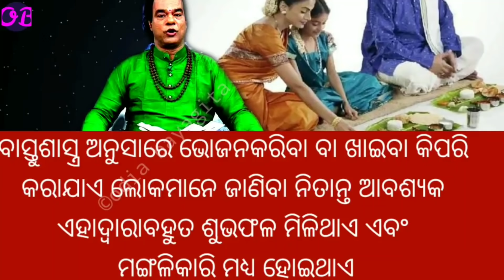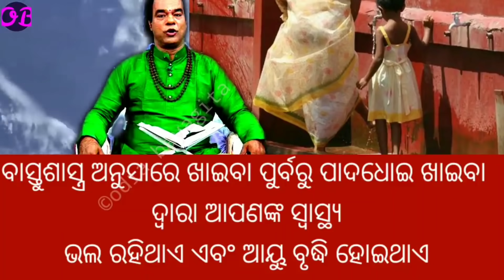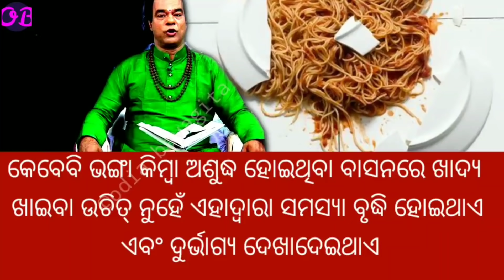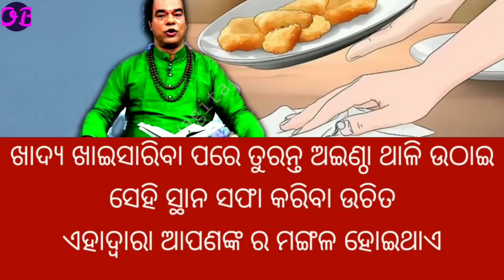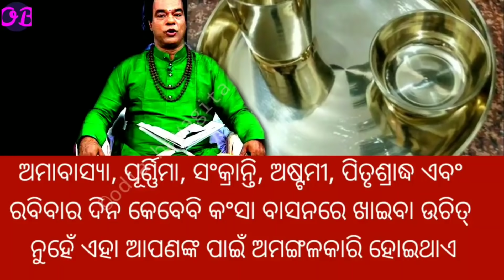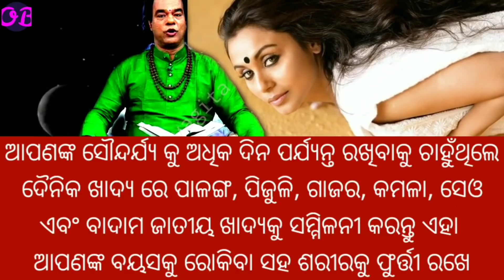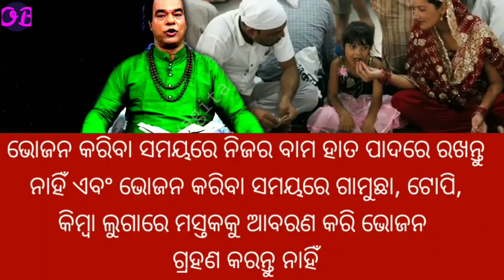ସ୍ବାମୀ ଓ ସ୍ତ୍ରୀ ଗୋଟିଏ ଥାଳିରେ ଭୋଜନ କଲେ କଣ ସଂକେତ ମିଳିଥାଏ | Top 10 ten ajira odia sadhubani anuchinta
କେଉଁ ପ୍ରକାର ମହିଳା ମାନେ ସେକ୍ସ ପ୍ରିୟ ହୋଇଥାନ୍ତି |Top 10ten ajira odia sadhubani anuchinta,Odia Bayagita

କନ୍ୟାର ସ୍ତନ ମଝିରେ ବାଳ ଥିଲେ କଣ ସୂଚନା ମିଳିଥାଏ | Top 10 ten ajira Sadhubani anuchinta, Odia Bayagita

ଯେଉଁ ନାରୀର ବାମ ସ୍ତନରେ କଳାଜାଇ ରହିଥାଏ ସେମାନଙ୍କ ଚରିତ୍ର କିପରି ହୋଇଥାଏ |Top 10ten ajira sadhubani anuchint

ଯଦି ଆପଣଙ୍କ ନିଦ ସକାଳ ୩ଟା ରୁ ୫ଟା ଭିତରେ ଖୋଲିଯାଉଛି ତ ଆପଣଙ୍କ ଏହି ଭିଡ଼ିଓକୁ ନିଶ୍ଚୟ ଦେଖନ୍ତୁ |ajira anuchinta

ସ୍ତ୍ରୀ ମାନେ କେଉଁ ଅଙ୍ଗରେ ସାବୁନ ଲଗେଇ ଗାଧେଇବା ଉଚିତ୍ ହୋଇନଥାଏ| Top 10 ten ajira odia sadhu bani anuchinta

ମହିଳାଙ୍କର କେଉଁ ଅଙ୍ଗ ଗୋଲ୍ ହୋଇଥିଲେ ସେମାନେ ଭାଗ୍ୟଶାଳୀ ହୋଇଥାନ୍ତି | Top 10 ten odia sadhu bani anuchinta

Vastu Tips - ମୟୂର ପଙ୍ଖକୁ ଘରର ଏହି ଜାଗାରେ ରଖି ଲୋକମାନେ କୋଟିପତି ହେଉଛନ୍ତି |Top 10ten ajira odia anuchinta

ସ୍ତ୍ରୀ ମାନେ କେଉଁ ଦିଗକୁ ମୁଣ୍ଡ କରି ଶୋଇଲେ ଘରେ ଧନର ବର୍ଷା ହୋଇଥାଏ |Top 10ten ajira anuchinta,bayagita tips